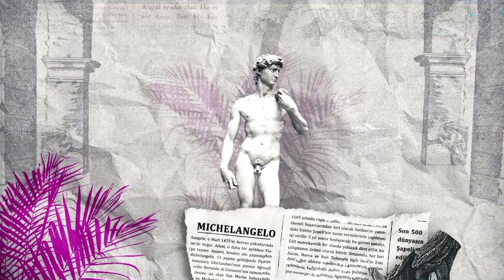Sanat Akımları | Sanat Akımları Görsel Sanatlar | Sanat Akımları Belgesel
Sanat Akımları, insanlığın tarih boyunca sanat anlayışının ve ifade biçimlerinin değişimini yansıtan önemli dönemlerdir.

Sanat akımları, belirli bir zaman diliminde benzer stil, tema ve estetik özelliklere sahip sanat eserlerinin toplamını ifade eder. İşte bazı önemli sanat akımlarının kısa açıklamaları:

1. Rönesans (14. - 17. yüzyıl): Rönesans, Orta Çağ'ın karanlık ve dini baskın atmosferinden çıkarak antik Yunan ve Roma sanatına olan ilgiyi yeniden canlandıran bir dönemdir. Perspektif, insan anatomisi ve doğal dünya anlatımında büyük gelişmeler yaşanmıştır.

2. Barok (17. yüzyıl): Barok dönemi, dramatik ve abartılı bir tarzı temsil eder. Hareketli kompozisyonlar, yoğun duygusal ifadeler ve kontrastlı aydınlatma gibi özellikleri vurgular.

3. Rokoko (18. yüzyıl): Rokoko, zariflik, zarafet ve kıvrımlı formlarla karakterize edilen bir akımdır. Pastel tonlar, natürmortlar ve doğanın unsurları bu dönemin eserlerinde sıkça görülür.

4. Romantizm (18. - 19. yüzyıl): Romantizm, duygusallık, bireysellik ve doğanın yüceltilmesi gibi temaları işler. İçsel duyguların vurgulandığı, dramatik manzaraların resmedildiği bir dönemdir.

5. İzlenimcilik (19. yüzyıl sonu - 20. yüzyıl başı): İzlenimcilik, anın ışık ve renk etkisini yakalamayı amaçlar. Keskin fırça darbeleri yerine, renklerin ve ışığın birleşimiyle oluşan izlenimlerin önemini vurgular.

6. Kübizm (20. yüzyıl başı): Kübizm, nesneleri geometrik şekillere parçalayarak ve farklı bakış açılarını aynı kompozisyonda birleştirerek perspektifi sorgular. Pablo Picasso ve Georges Braque bu akımın önde gelen temsilcilerindendir.

7. Sürrealizm (20. yüzyıl): Sürrealizm, rasyonel düşüncenin ötesindeki bilinçaltı dünyasını keşfetmeyi amaçlar. Rüyalar, hayal gücü ve otomatik yazı gibi tekniklerle gerçeküstü anlatımlar oluşturur.

8. Soyut Dışavurumculuk (20. yüzyıl): Bu akım, nesnelerin fiziksel benzerliğini değil, duygusal ve içsel deneyimleri yansıtmayı hedefler. Renk, form ve çizgi gibi temel unsurların öne çıktığı bir yaklaşımdır.

9. Pop Sanatı (1950'ler - 1960'lar): Pop sanatı, günlük yaşamın tüketim kültüründen esinlenir. Ünlü simgeler, reklam görselleri ve nesneler pop sanatının temel unsurlarıdır.

10. Postmodernizm (20. yüzyıl sonu - 21. yüzyıl): Postmodernizm, önceki akımlara karşı bir tepki olarak ortaya çıkar. Farklı tarzları, medya ve popüler kültürü bir araya getirir ve tek bir tanım yerine çeşitliliği vurgular.

Bu listede sadece bazı temel sanat akımlarına yer verdik. Sanat tarihi oldukça zengin ve çeşitli bir alandır, bu nedenle daha birçok önemli akım ve alt akım bulunmaktadır.